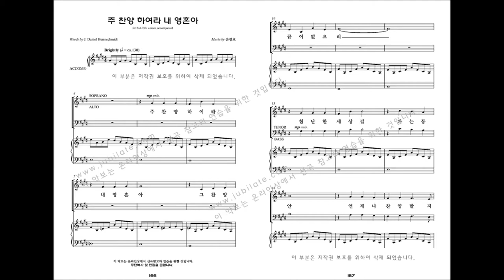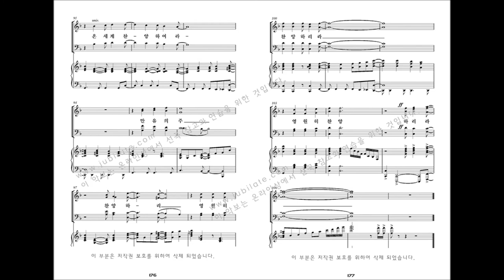[유빌라테 명품성가 33집] 18.윤창호 '주 찬양 하여라 내 영혼아' - B